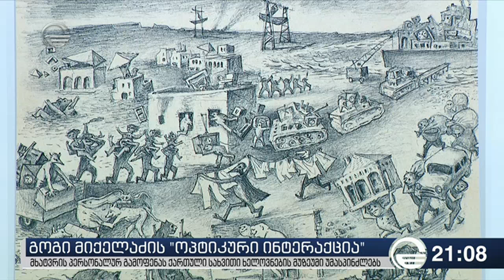„ოპტიკური ინტერაქცია“ - გოგი მიქელაძის ნამუშევრების გამოფენა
ეწვიეთ ტელეკომპანია "იმედის" ოფიციალურ საიტს